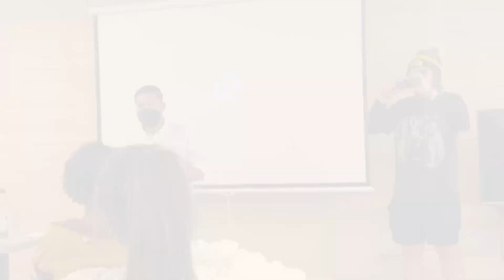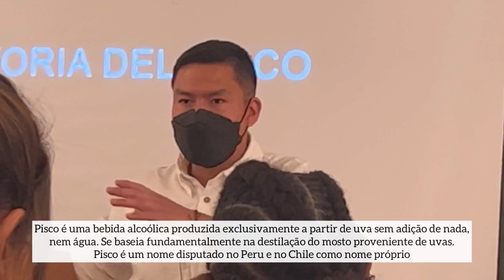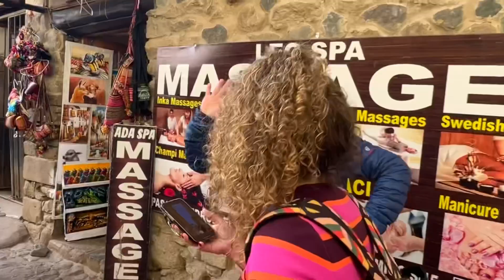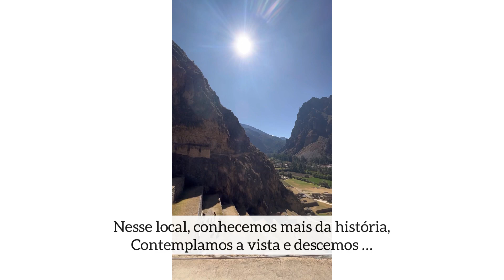CONHECENDO LUGARES HISTÓRICOS DO PERU